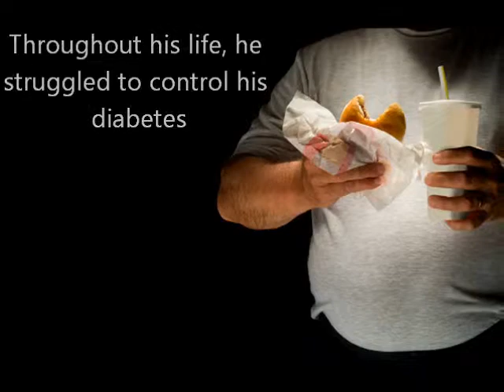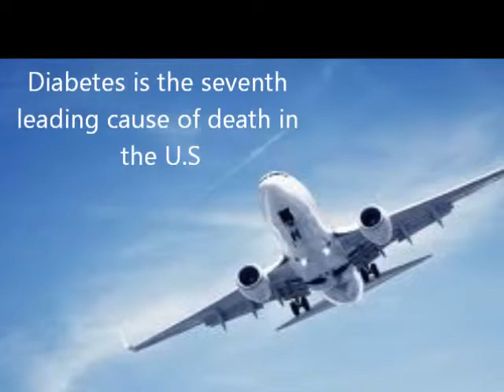Diabetes PSA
Biomed School Project